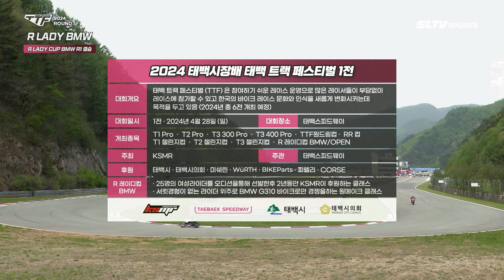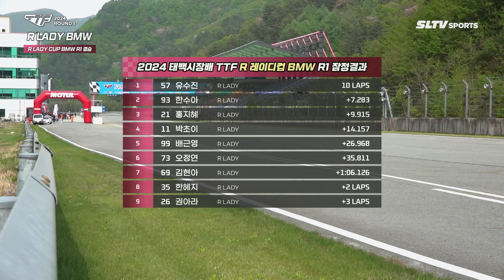FULL | R Lady Cup BMW Round 1 | 2024 TTF R1 | 2024 태백시장배 태백트랙페스티벌 1전